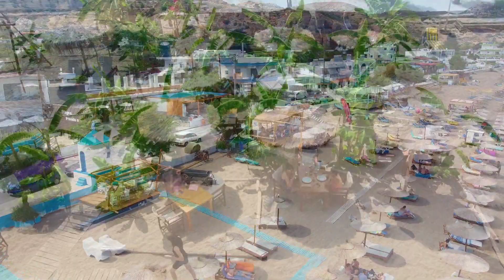Stegna Beach by drone, Rhodes | GREECE 🇬🇷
Stegna Beach, Rhodes, Greece:
The beach resort of Stegna in Rhodes is characterized by relaxing and family atmosphere. It is located just 500 meters away from the village of Archangelos, ans it is an ideal place for people looking for relaxation and a traditional "village" feeling.

On the right you will find peace and quiet and a family atmosphere, while on the left a private beach for guests of the one and only hotel. You will find mostly rooms to rent and smaller accommodation facilities here.

Stegna beach is located just 500 meters along the road from Archangelos, and is the ideal bathing place for the locals. These make up most of the bathers on the beach, along with the visitors who stay in the area. An ideal location for those seeking relaxation.